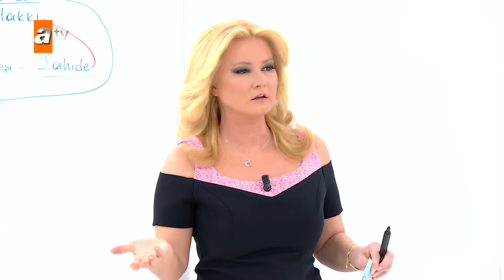Aldatıldığını öğrendi, eşinin ailesinden dayak yedi! - Müge Anlı ile Tatlı Sert 13 Aralık 2023